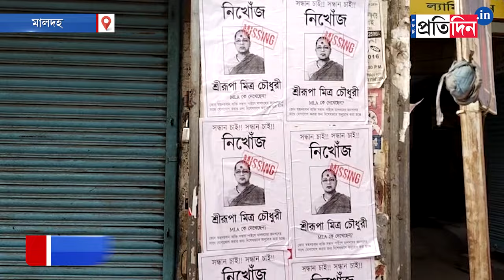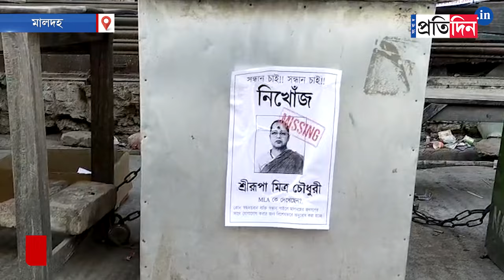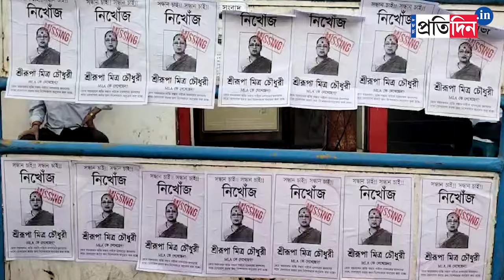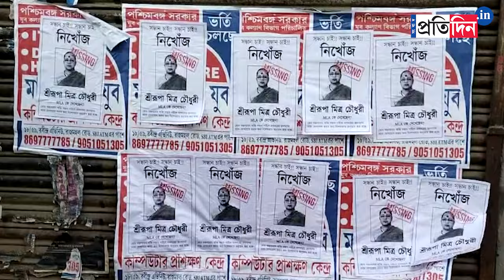Lok Sabha Election: 'Missing' posters against BJP Candidate Sreerupa Mitra Chaudhury in Maldah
Lok Sabha Election: 'Missing' posters against BJP Candidate Sreerupa Mitra Chaudhury in South Maldah as she was not seen during the election campaign still now.